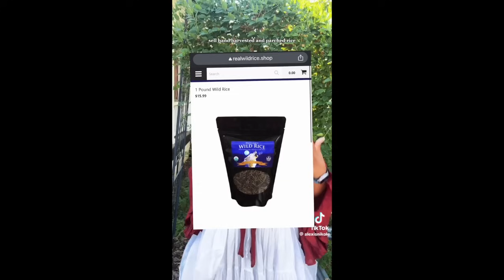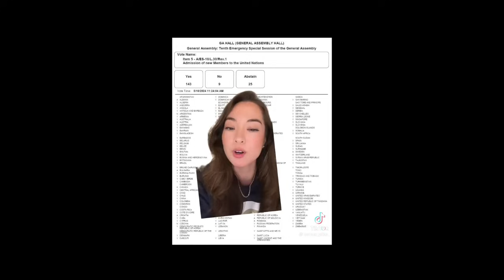leftist tiktoks that are lengthy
all the tiktoks in this video are over 4 minutes long :)
if y'all wanna support me:
no pressure!!!